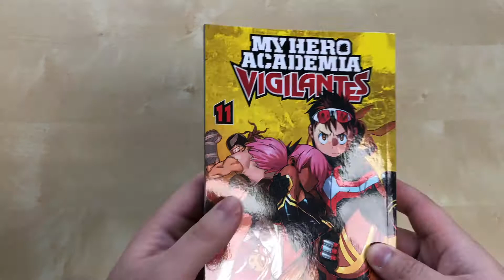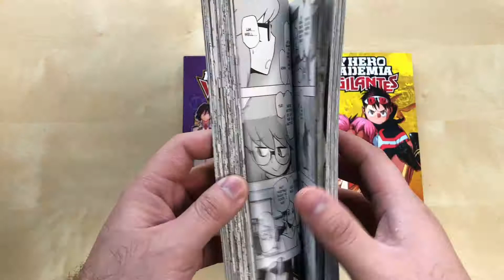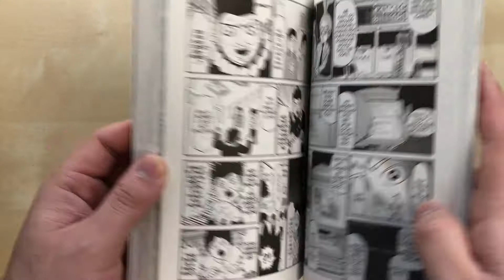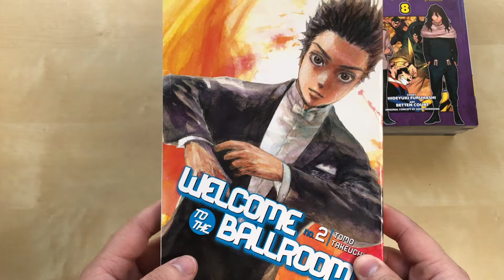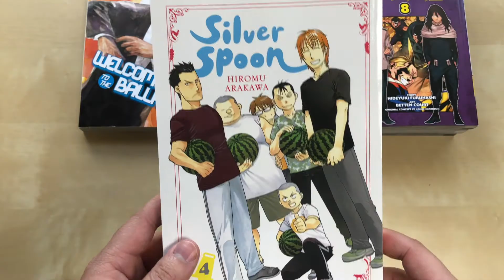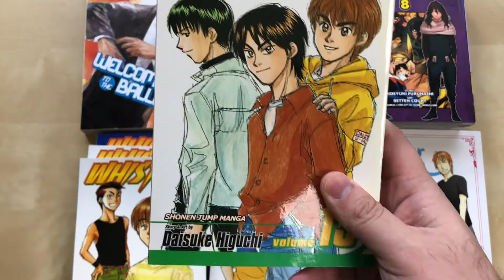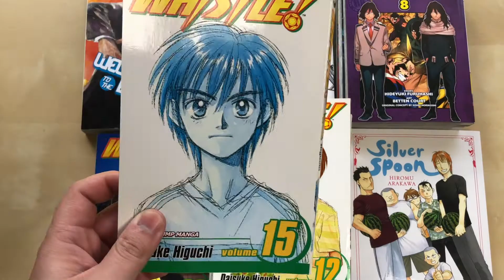Effective Manga Haul (Manga Collection)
I bought a few volumes from rightstufanime. I am very happy with what I got because it allow me to complete another one of my manga series.

Whistle Manga
My Hero Academia Vigilantes Manga
Silver Spoon Manga
Welcome to the Ballroom Manga